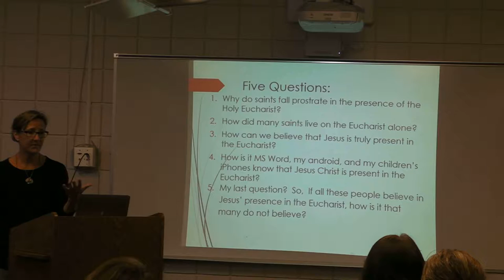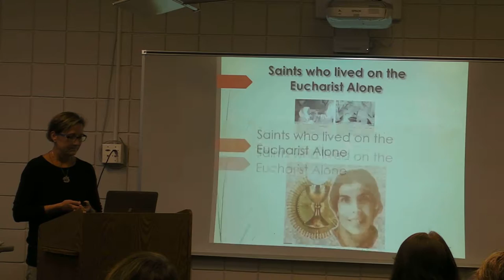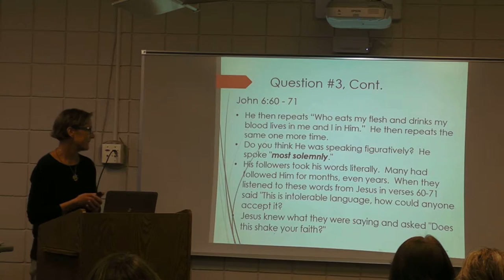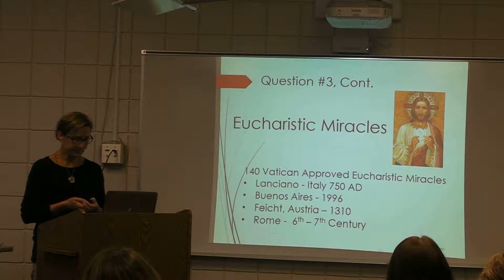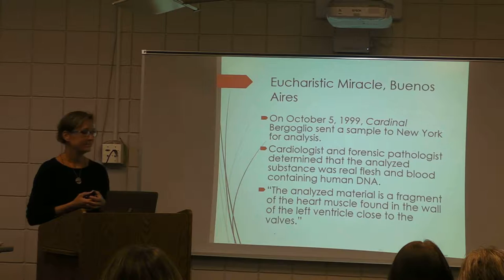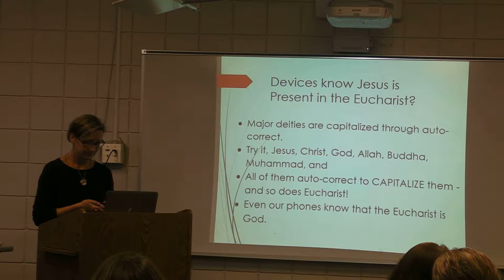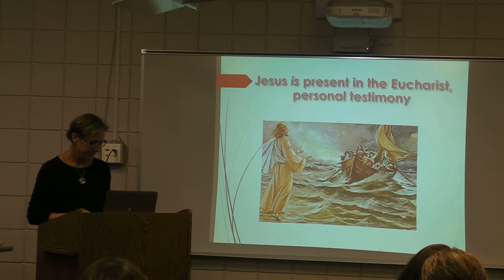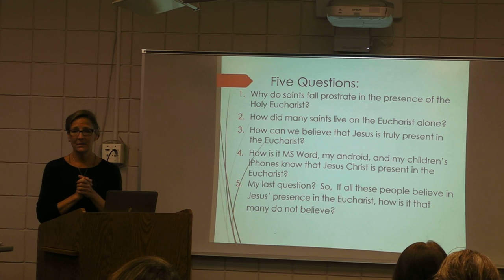The True Presence-Jesus in the Eucharist by Kristen Soley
Adult Faith Wednesday Speaker events at St. Joseph, Waconia